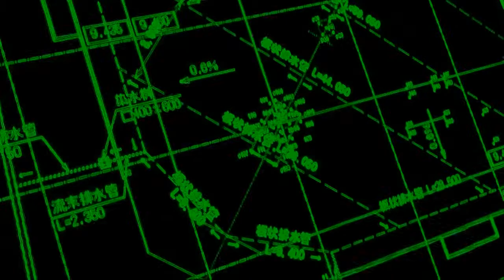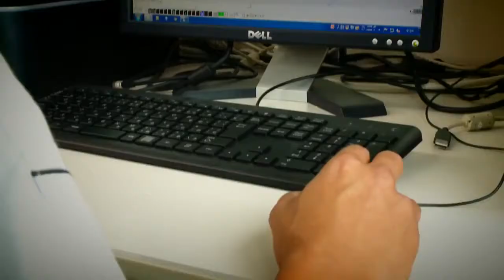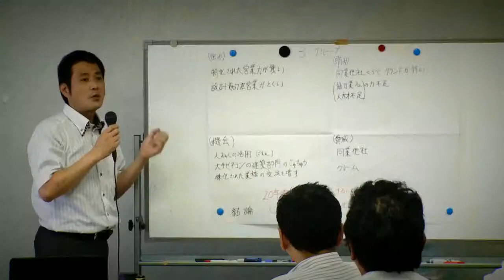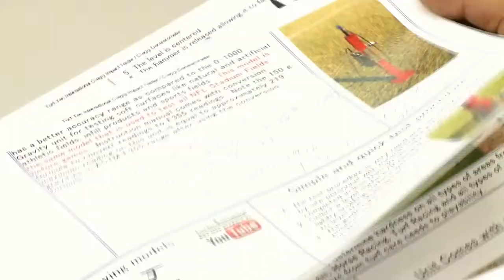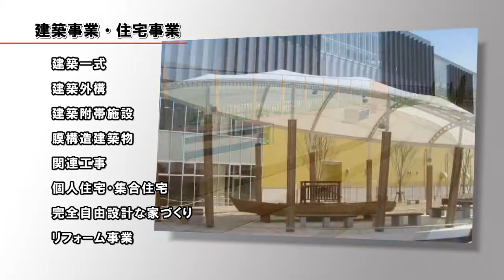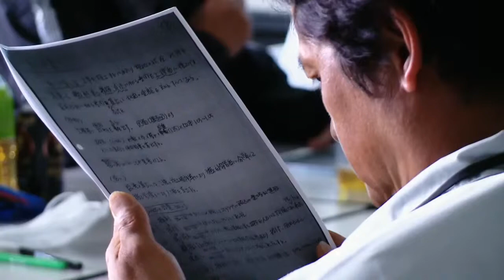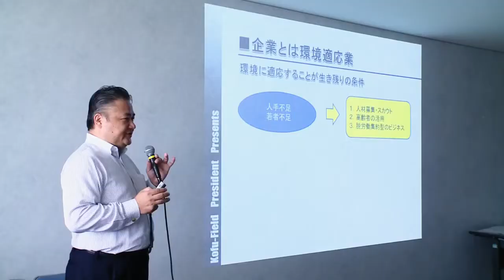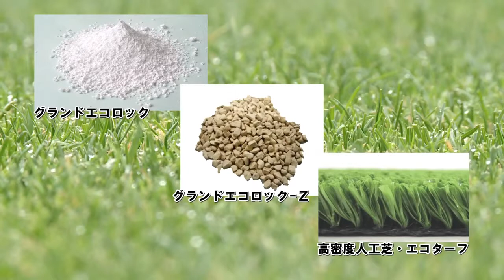コウフ・フィールド株式会社 【会社案内】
コウフ・フィールド株式会社の会社案内です。（9分51秒）